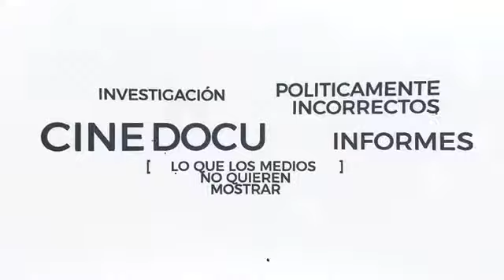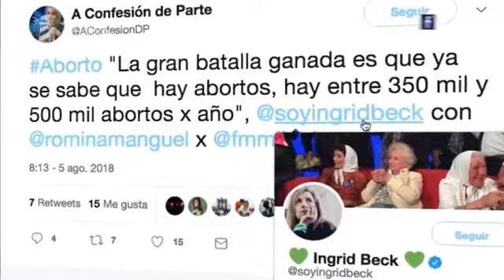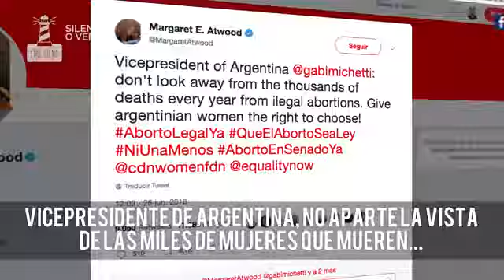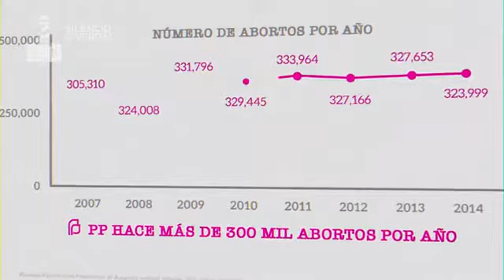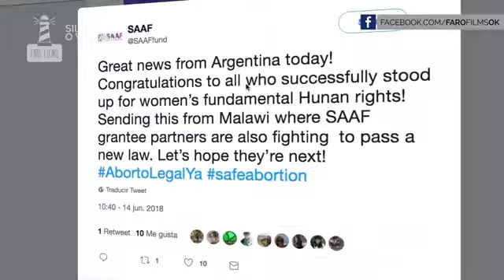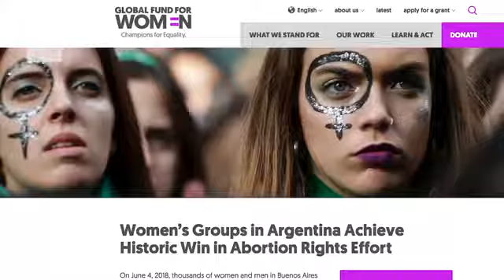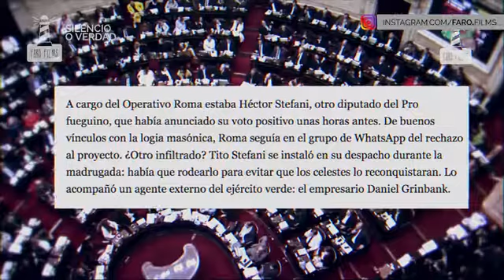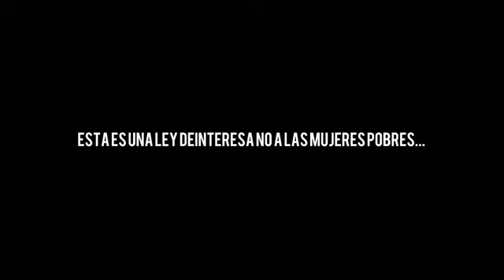LA RUTA DEL DINERO DEL ABORTO